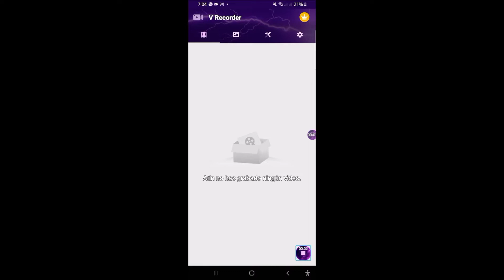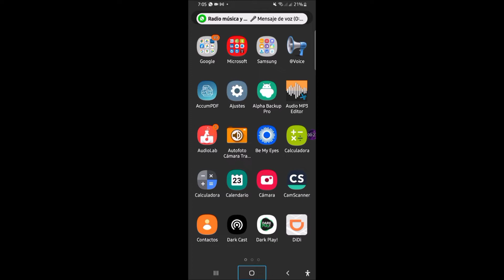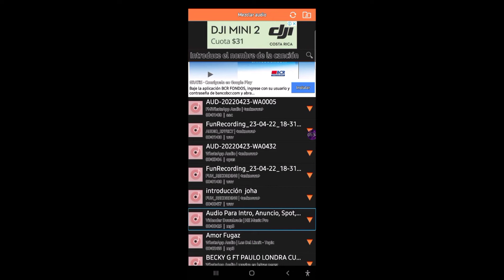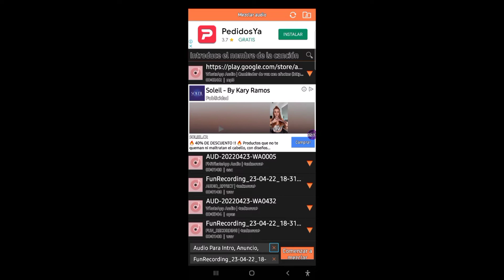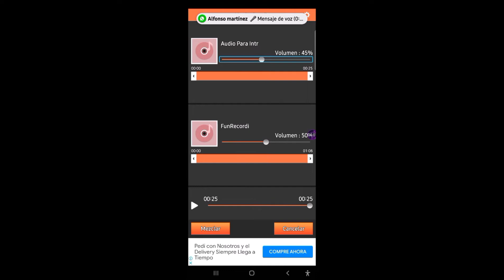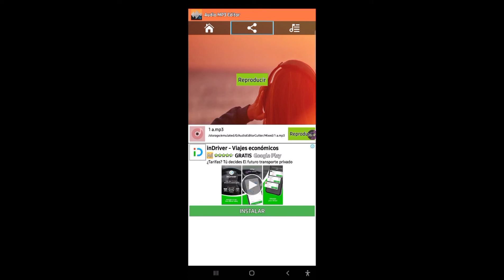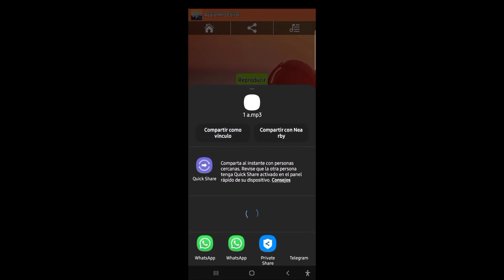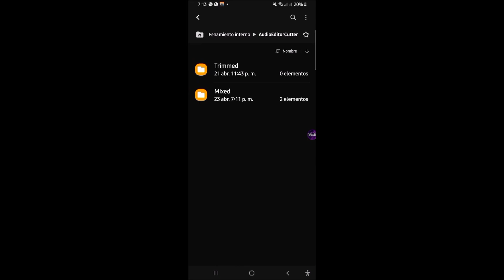¿Cómo realizar una mezcla a un audio con la excelente app audio editor MP3?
Sean bienvenidos al canal J S G Technology, le saluda Johanna Andrea.  En esta ocación ccon una nueva función que posee la app audio editor MP3 y daré un tip de como mezclar los audios y como compartirlos en alguna red social y adicionalmente en donde se aloja el audio editado en su totalidad.
Esperando que la información sea de utilidad  y le saque el máximo provecho y nos encontraremos en  un próximo tutorial, se despide cordialmente, Johanna Andrea de Costa Rica.

Aquí dejo el enlace de la app.